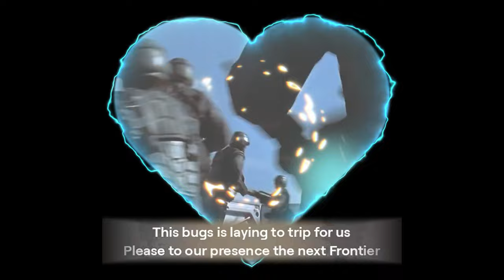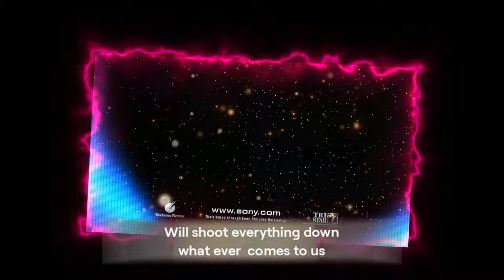Starship Troopers The Recall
Check out "Starship Troopers: The Recall," a fan-made short film set in the world of the classic sci-fi movie. Watch now for an action-packed adventure!